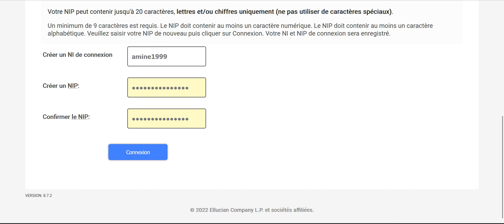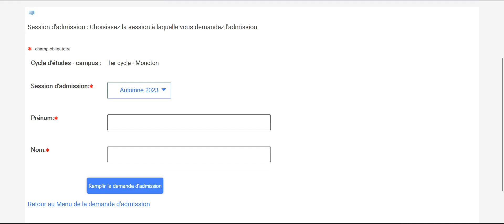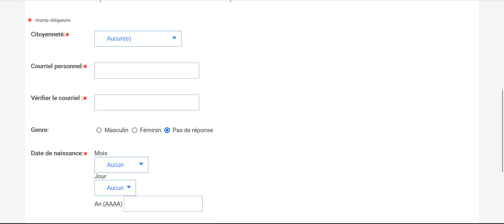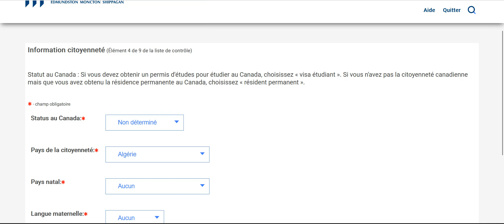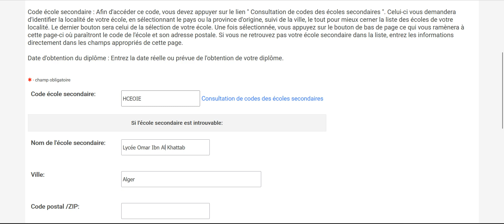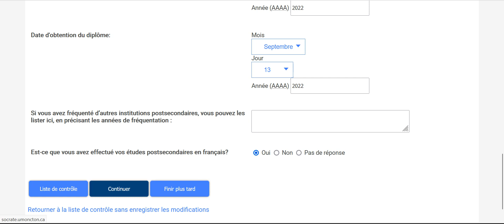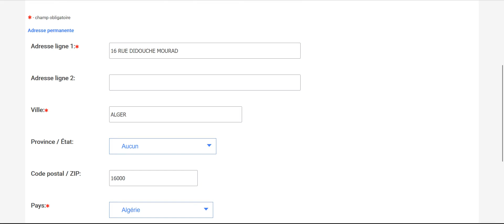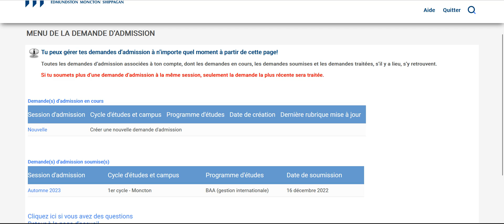كيفية التسجيل بالتفصيل في جامعة مونكتون - Comment faire une admission à l'université de Moncton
Si vous voulez bénéficier d'un suivi personnalisé rejoignez cette chaîne pour bénéficier d'avantages exclusifs :
Cette vidéo a été conçue pour vous montrer comment faire une demande d'admission à l'université de Moncton
Le lien pour faire la demande d'admission :
Fière de ses campus situés à Edmundston, Moncton et Shippagan, l’Université de Moncton est la plus grande université canadienne entièrement de langue française à l’extérieur du Québec. Elle est reconnue pour l’excellence de son enseignement et de sa recherche ainsi que pour son importante contribution au développement de la société acadienne et francophone.

Fondé en 1963, l’établissement compte aujourd’hui plus de 340 professeures et professeurs et offre près de 200 programmes aux trois cycles d’études dans diverses disciplines.  L’Université de Moncton offre également une variété de cours et de programmes en ligne ainsi que des programmes avec régime coopératif pour acquérir de l’expérience professionnelle.

L’Université de Moncton est fière d’offrir un ratio corps professoral/population étudiante parmi les meilleurs au pays ; avec un ratio d’un professeur pour 14 étudiants. Cette grande proximité avec le personnel donne accès à un enseignement plus individualisé tandis que les étudiantes et étudiants profitent d’un appui incomparable dans le cadre de leurs recherches.

L’Université a également un excellent taux de placement au premier cycle de 97 pour cent alors que la plupart des diplômées et diplômés restent dans la province du Nouveau-Brunswick à la suite de  l’obtention de leur diplôme. Elle offre également l’un des programmes de bourses les plus avantageux au pays. Les étudiantes et étudiants peuvent s’attendre à vivre une expérience étudiante riche au niveau social, sportif et récréatif.

À l’Université de Moncton, l’excellence passe avant tout par la qualité de l’enseignement et des rapports avec la population étudiante. Les étudiantes et étudiants découvriront des personnes disponibles, à l’écoute de leurs besoins et préoccupations, ainsi que toujours prêtes à les épauler.

L’Université de Moncton croit fermement que la renommée d’une université se construit en bonne partie en offrant des activités de recherche-développement-création méritoires. Les centres, chaires, instituts et laboratoires de recherche tracent des voies de recherche importantes et constituent une précieuse ressource pour les étudiantes et étudiants.
université de moncton,demande d’admission en ligne pour université de moncton,université de moncton admission en ligne,moncton,admission,admission université canada,demande dadmission université trois-rivières,faire une demande dadmission à luniversité,université laval,faire une demande d'admission à l'université,universités canada,les universités francophones,les universités hors québec,université,كيفية التسجيل بالتفصيل في جامعة مونكتون,Canada,québec,tcf,tef,dalf,delf